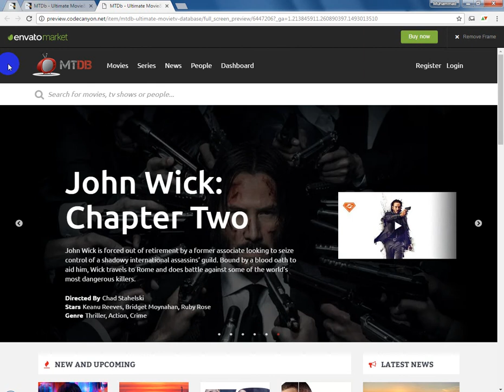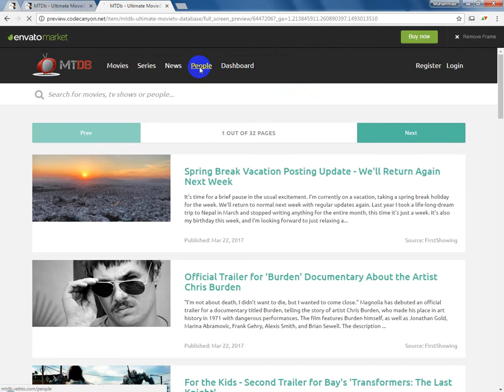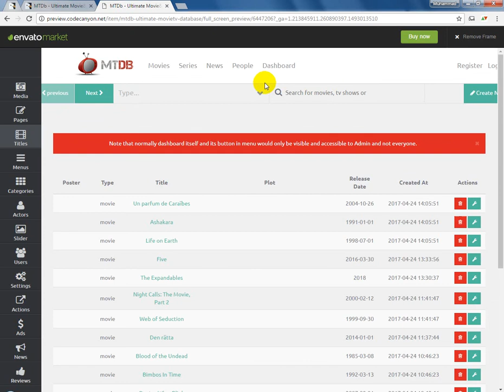MTDb Ultimate Movie&TV Database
MTDb allows you to easily create your own fully functional Movies and TV shows site in minutes with zero coding knowledge.
Requirements

PHP = 5.4
MCrypt PHP Extension (enabled by default)
PDO Extension (enabled by default)
php_fileinfo Extension (enabled by default)
MySQL Database

Elite Author:Vebto